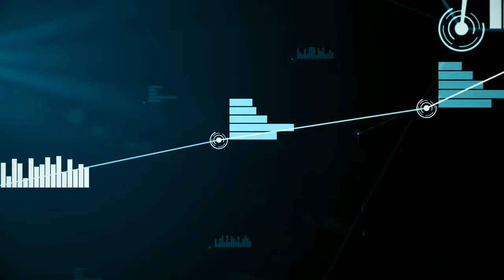Abstract EDM - Bit by Bit [NCS Music - No Copyright Sounds]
Abstract EDM is a Swedish music producer creating royalty-free (CC-BY) electronic dance music for you to use in your videos. Our main musical genres are: EDM, Techno, Dance, House, Gaming Music and NCS Music in general.

❤️ Our music is free to use on YouTube and other social media as long as you give us credit. And yes, you can also monetize your own content without any issues.